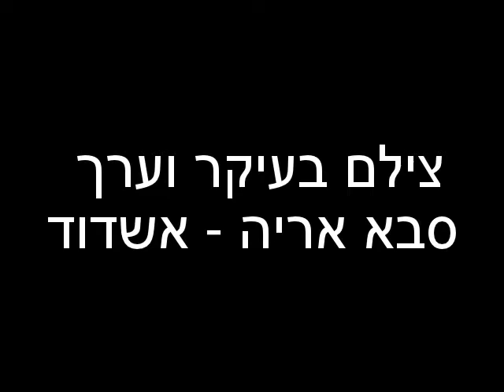מסיבת סיום מתנ"ס עם שלום י"א אשדוד - 18/06/2013